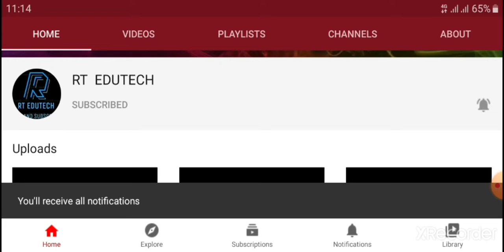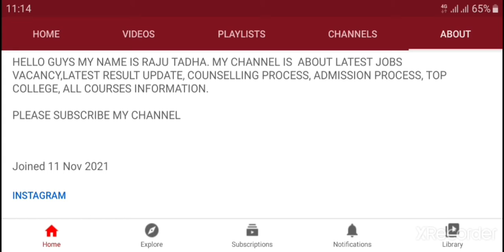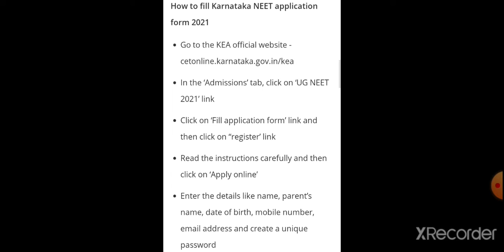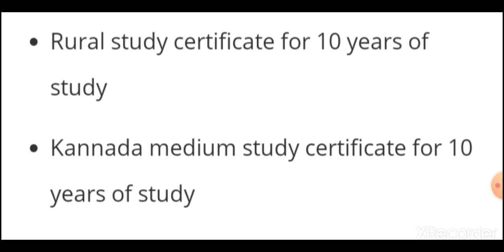KARNATAKA NEET 2021 ADMISSION:APPLICATION FORM OUT;STEP TO APPLY,LATEST NEWS FOR KARNATAKA NEET 2021